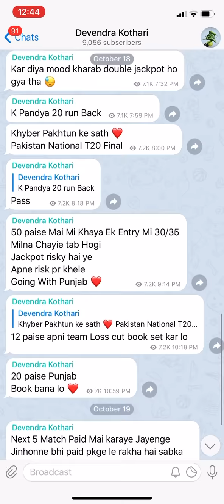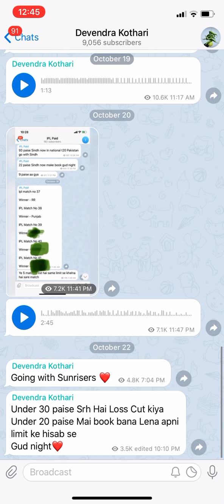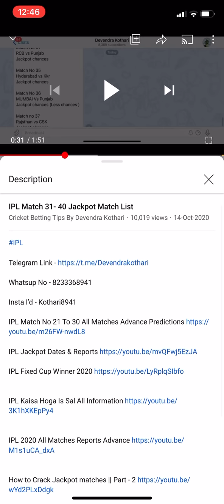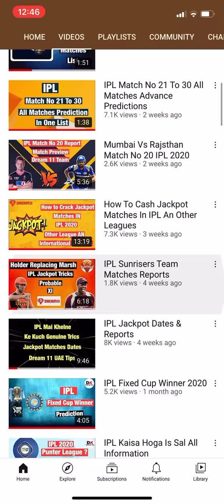IPL 41 To 50 Confirm Jackpot Match List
Insta I’d - Kothari8941